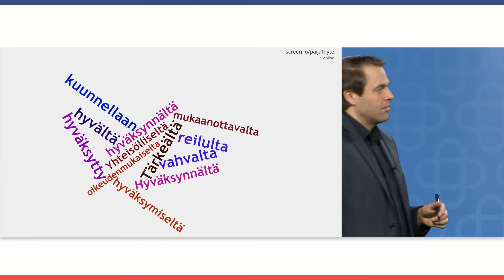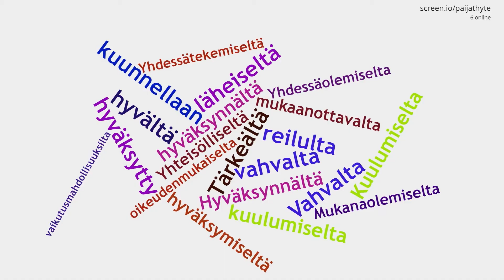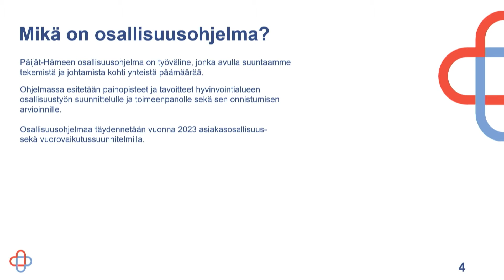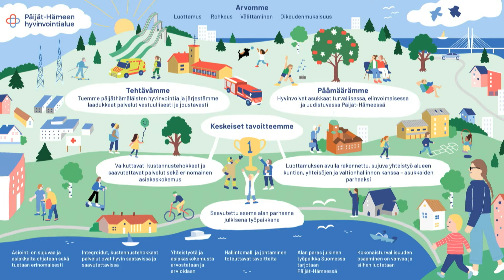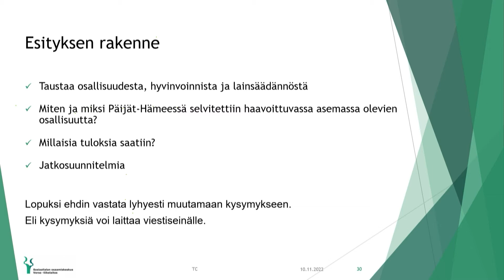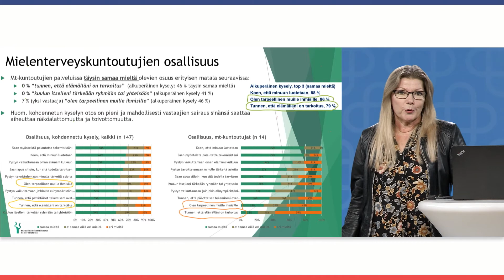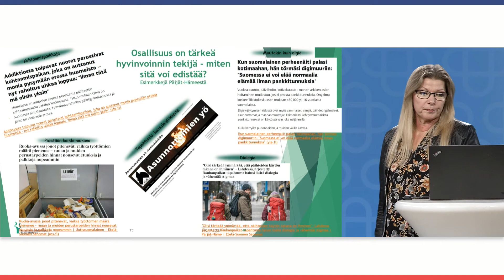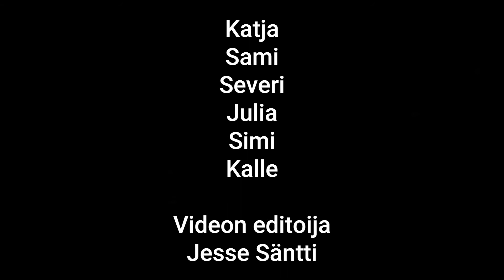Osallisuus – tunnetta ja toimintaa -webinaari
Sosiaali- ja terveysalan ammattilainen, päättäjä, sote-palveluiden asiakas, tuleva hyvinvointialueen asukas – tervetuloa mukaan webinaariin 10.11. klo 13-15.30.

Ohjelmassa mm. professori Markku Ojanen avaa osallisuuden käsitettä ja Päijät-Hämeen hyvinvointialueen asiakas- ja osallisuuslautakunnan puheenjohtaja Sirkku Hildén esittelee hyvinvointialueemme osallisuusohjelman suunnitelmaa ja suunnittelija Tuula Carrol avaa päijäthämäläisille tehdyn hyvinvointikyselyn tuloksia osallisuudesta.

Webinaarin keskusteluja luotsaa toimittaja-kirjailija Kimmo Ohtonen.